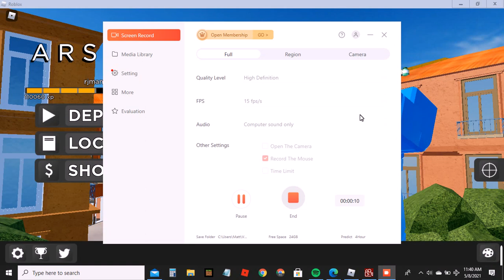Mic Test!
Hope you can hear me!